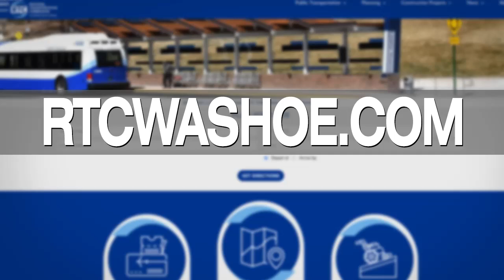The Road Ahead: Free RIDE for Veterans Day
In honor of Veterans Day, the RTC will provide free transit service on November 11.